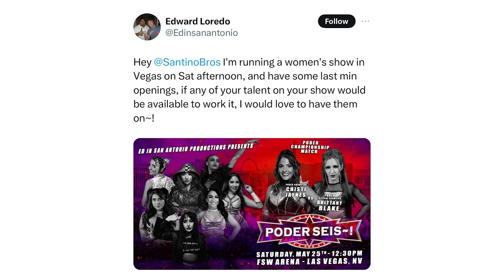AEW is in it's WCW Nitro era: Best of the Bryan & Vinny Show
The Best of the Bryan & Vinny Show is in its BLOODBATH ERA… meanwhile, is Dynamite in it’s WCW era? It’s Double or Nothing weekend so Bryan & Vinny head to Vegas but first they must SPIN THE WHEEL! We got reports on AEW Dynamite, Collision and Rampage along with NXT & Wrestling Challenge from 1986. Plus, Producer Rob stops by to give his side of URINALGATE and Granny tells us that our favorite pets are in fact… ALIENS! All that plus more so check it out!